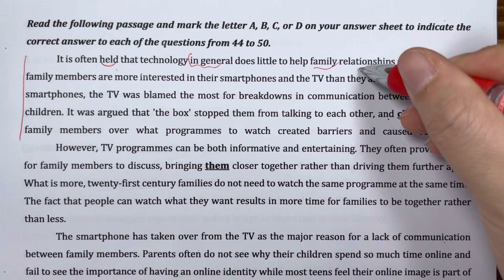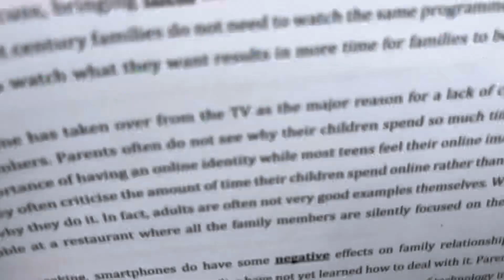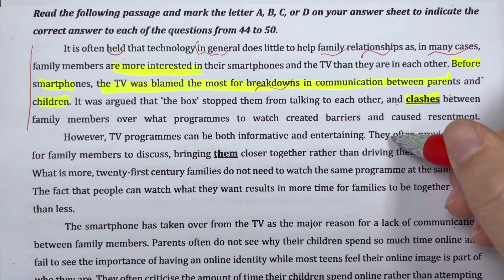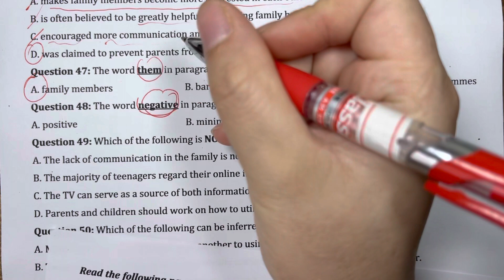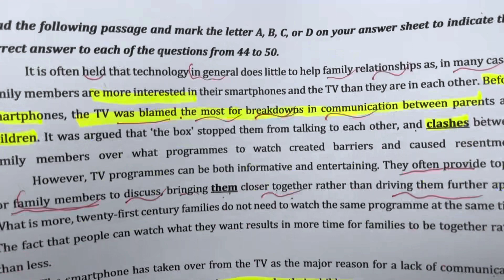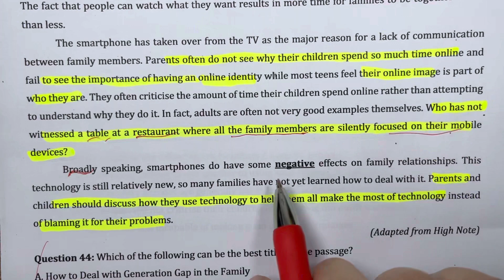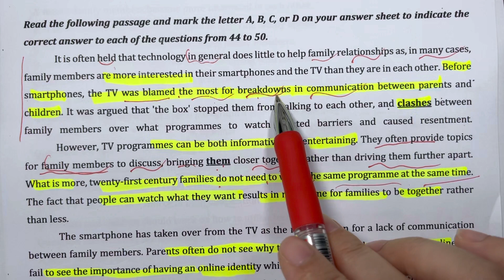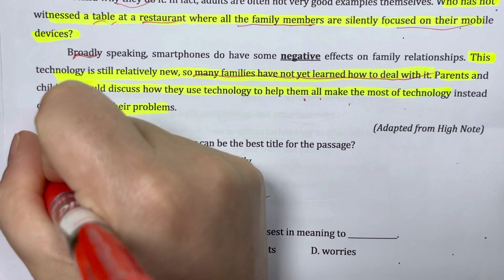ĐỀ MINH HOẠ 2023: Câu 44-50 | Trang Anh English